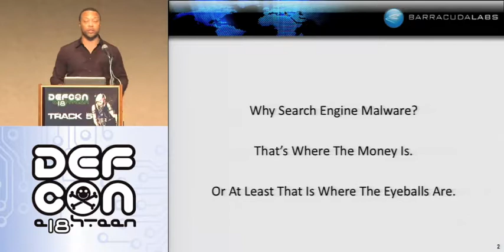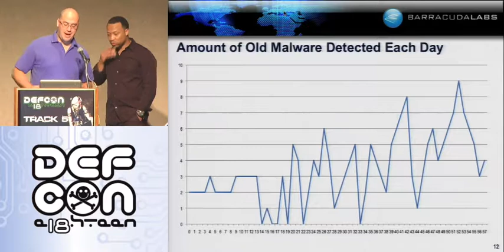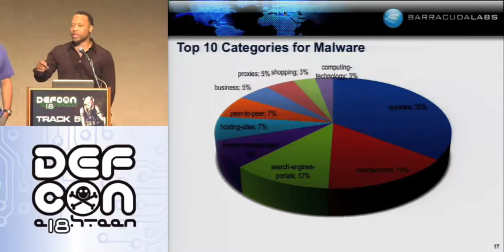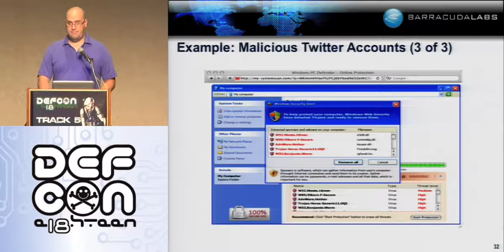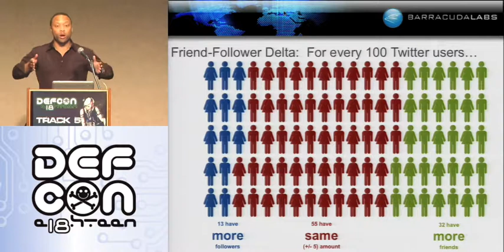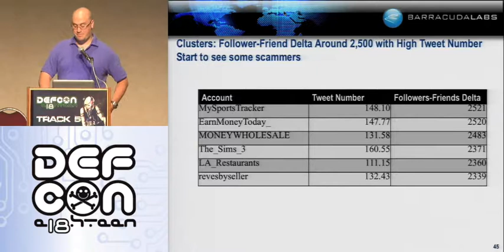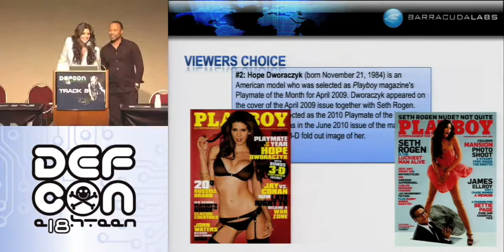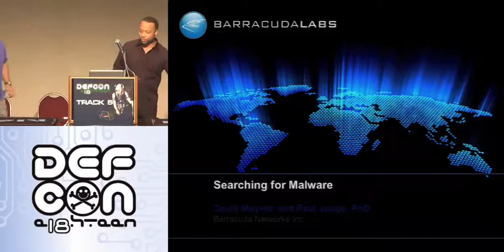DEF CON 18 - David Maynor & Paul Judge, PhD - Searching for Malware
David Maynor & Paul Judge, PhD - Searching for Malware: A Review of Attackers' Use of Search Engines to Lure Victims
For many people, the first page they visit online is a search engine; in fact, in the US alone more than 14 billion searches per month happen on Google, Yahoo! and Bing. These searches are then siphoned into thousands of popular search terms that are ripe for attackers to exploit. Attackers understand the number of eyeballs and browsers that are at stake and have targeted their attacks against popular search engine results in order to reach the broadest audience possible. For the past five months, Barracuda Labs has been observing and measuring attackers' use of search engine results to host malware or redirect users to malicious sites, collecting data multiple times a day and checking for malicious content around the clock across Google, Yahoo!, Bing and Twitter. In this talk, we reveal statistical data about the search engines and terms that were most targeted. We will highlight key attacker trends, and examine the ability of traditional security approaches like anti-virus and URL filters to react to the rapid movements by the SEO poisoning attacks.

Dave Maynor is a research scientist with Barracuda Labs. He is also co-founder and CTO of Errata Security. Prior to founding Errata Security, he has held positions for both security vendors and organizations in industries such as education and media. Maynor contributes heavily to the ProtoDev program with both proof-of‐concept software and newly discovered vulnerabilities. He is an author and sought-after speaker delivering cutting-edge research talks to audiences at conferences including Blackhat, Defcon, ToorCon, Microsoft's Bluehat and CanSecWest. Maynor has been quoted in technology articles for international news outlets such as The New York Times, CNN and the Fox News Channel. As an author, Maynor has several books to his credit on information security and regularly contributes to Dark Reading, a leading information security news outlet.

Dr. Paul Q. Judge serves as chief research officer and vice president of cloud services at Barracuda Networks. In this role, he leads the Barracuda Labs threat intelligence team and is responsible for application security, Web threat, intrusion and anti-spam intelligence for over 100,000 appliances deployed worldwide. He was co-founder and chief technology officer at Purewire, a Web security SaaS vendor acquired by Barracuda Networks in October 2009. Previously he served as chief technology officer of CipherTrust and Secure Computing. Dr. Judge is a recognized authority on Internet security, having won numerous honors including InfoWorld Top 25 CTOs, Atlanta Power 30 under 30 and MIT Technology Review Magazine's 100 Top Innovators under 35. He regularly presents at leading conferences and is quoted by national business and technology trade press, and has been awarded 10 patents and has over 20 patents pending. Dr. Judge earned a Ph.D. in Computer Science from Georgia Tech.